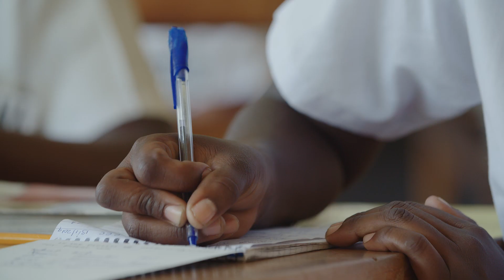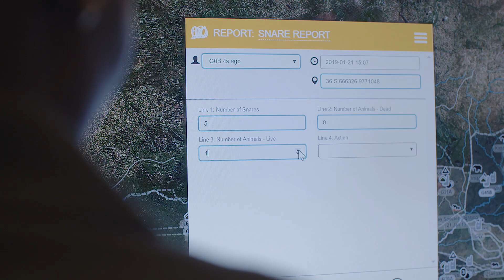Grumeti Fund Projects Overview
The Grumeti Fund is focused on 6 initiatives: Community Outreach, Conservation Management, Anti Poaching, Relationships, Research and Monitoring, and Special Projects. See how each division contributes to wildlife conservation and community development in the western corridor of the Serengeti ecosystem.